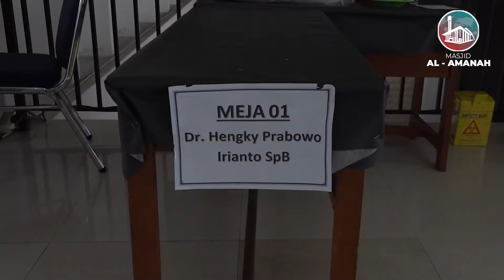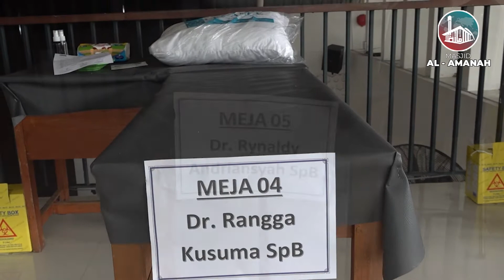KHITANAN MASSAL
Khitanan Massal di lakukan pada 8 Oktober 2022, dengan jumlah peserta 80 Orang dan bekerjasama dengan Dokter Bedah Dari Universitas Kedokteran TRISAKTI.